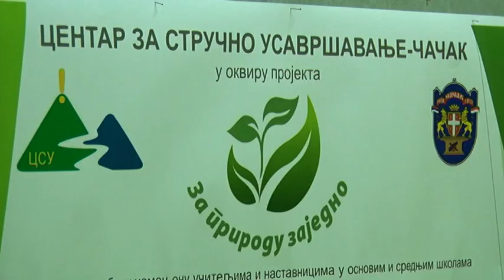TV Telemark - SPECIJAL TRIBINA O UNAPREĐENJU ZAŠTITE ŽIVOTNE SREDINE 05 11 2020